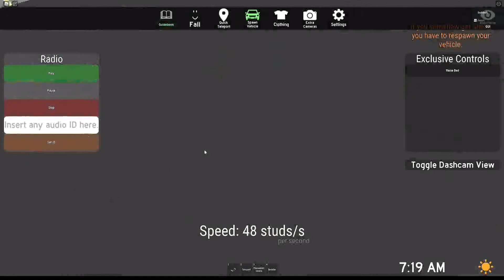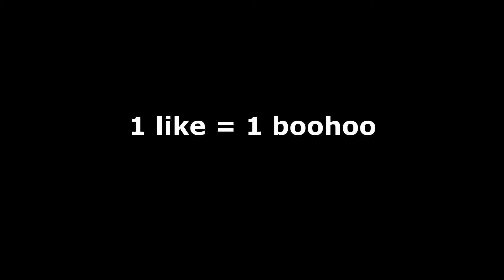we crash trains planes and automobiles in roblox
today we play Crash Town Game Thingy (thats the real name) in Roblox, this was absolute chaos so ENJOY IT NOW